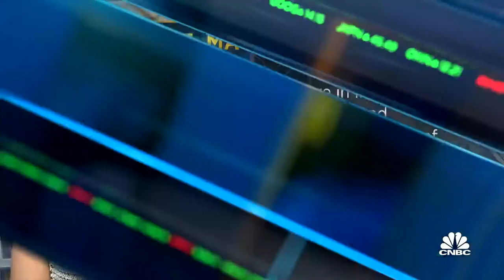Consumers held back spending on themselves, says fmr. Macy's CEO Terry Lundgren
Former Macy's CEO Terry Lundgren joins 'Closing Bell' to discuss whether we should be concerned about the consumer slowing down in 2023.